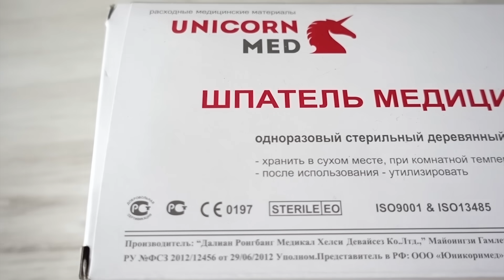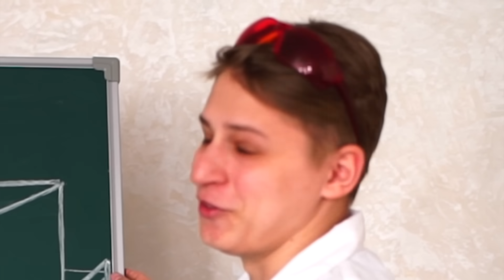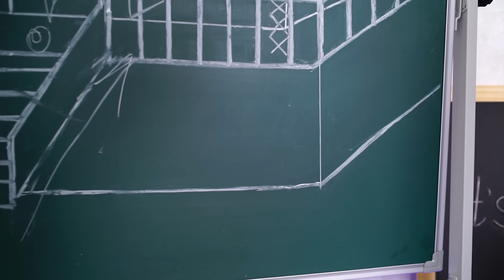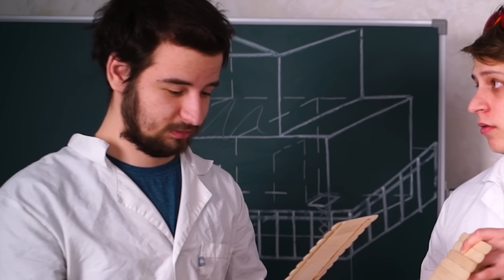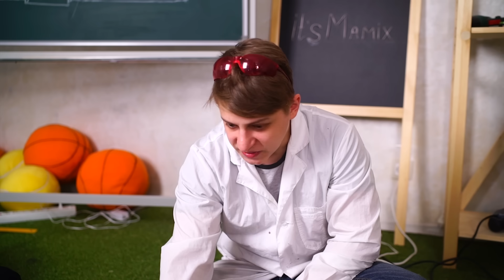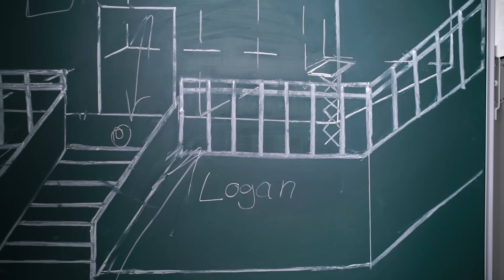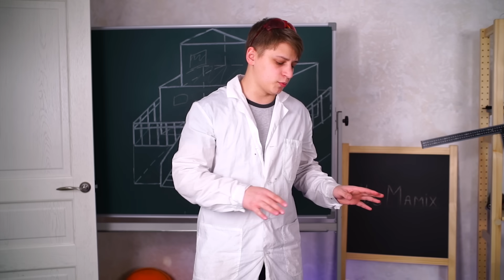СДЕЛАЛ ХОМЯКУ ГИГАНТСКИЙ ДОМ ИЗ ПАЛОЧЕК ДЛЯ МОРОЖЕННОГО!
Сегодня мы сделали очень огромный дом для хомяка из палочек для мороженного! Ну.. вообще это медицинские лор шпатели)) Ну это не важно, мы постарались на славу и поэтому хомячок хочет чтобы вы оценили видеоролик)